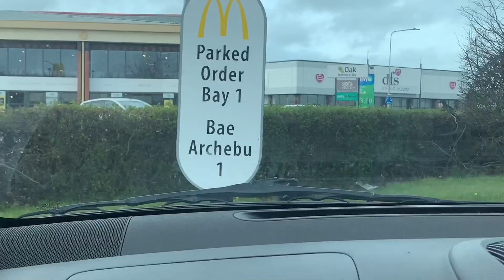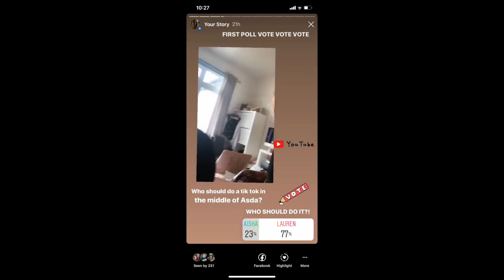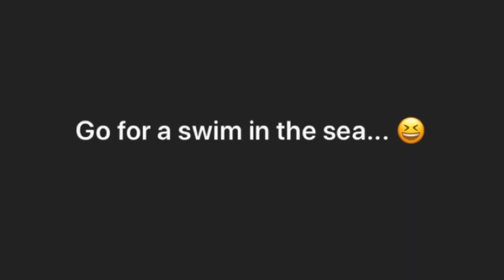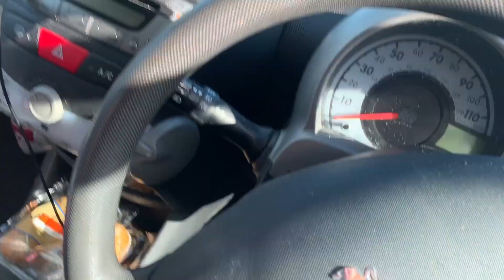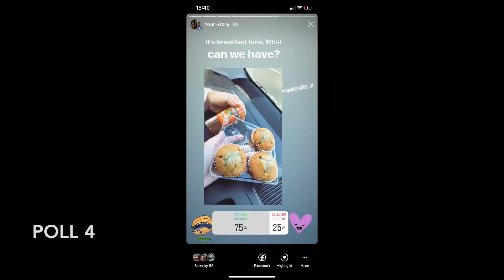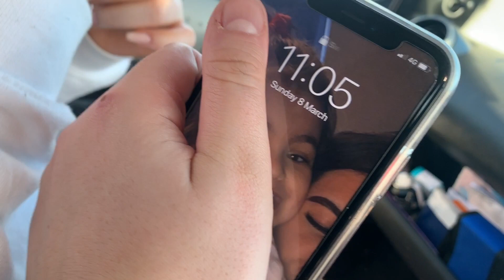INSTAGRAM FOLLOWERS CONTROL OUR LIFE FOR 24 HOURS!! *WE GOT FOLLOWED IN ASDA?!*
Huge shoutout to the hundreds who voted on our instagram polls! Your contribution to this video made it that much better!

We are The A & L Way and we hope you enjoy our content and what is to come! We are so excited to share this channel with you!

Aisha - aishalily_x
Lauren - laaurenreid